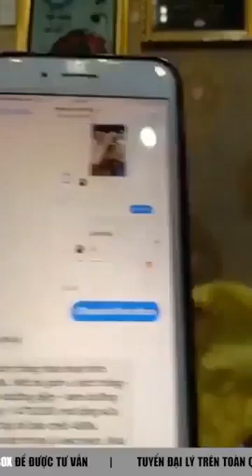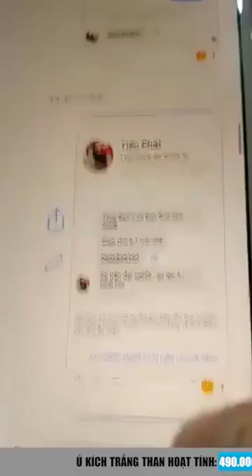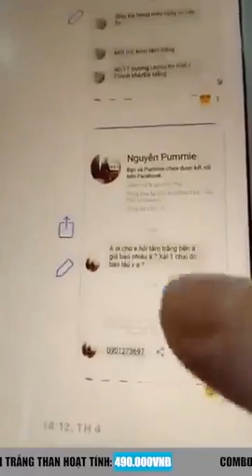VẠCH TRẦN TẮM TRẮNG LÊ DƯƠNG BẢO LÂM SKINAEC THẬT GIẢ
Tiểu Phẩm :
Diễn Viên Chính : LÊ DƯƠNG BẢO LÂM
 Tài Trợ : Mạnh Linh Bùi
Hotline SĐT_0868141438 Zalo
SKIN AEC tự hào được rất nhiều diễn viên Lê Dương Bảo Lâm - Mc Hồng Vân- Thanh Hương - Vân Trang - Thanh Thúy - Thúy Ngân - Tăng Thiên Kim - Ny Saki - Ny Kim Chi - người mẫu tin dùng và giới thiệu đến nhiều người.
Chỉ cần comment hoặc INBOX để đặt mua 1 bộ KÍCH TRẮNG SIÊU TỐC TỪ HÀN QUỐC  nhận ngay SIÊU PHẨM TẮM TRẮNG MỊN DA TRỊ GIÁ 490K
“Muốn mộng mơ thì tìm đến Huế, muốn trắng hồng thì đến SKIN AEC”
Diễn viên Thanh Hương cực ưa chuộng SKIN AEC, vì thế hông có lý gì mà Thanh Hương lại e ngại nhận lời làm đại diện độc quyền của SKIN AEC hết!!!
Từ ngày em sử dụng Ủ kích trắng của SKIN AEC, em đã chọn được sản phẩm gắn bó với vẻ đẹp của mình:

Chỉ cần 1 lần sử dụng đã bật trắng mướt mịn
Làn da trắng hồng, lên TONE 70-80% sau khi tắm
Phục hồi làn da bị tổn thương, cháy nắng do tác động của môi trường
Hỗ trợ điều trị viêm nang lông, mụn lưng
Hứa không làm Bạn thất vọng !

Da Trắng Để Xinh Hơn
Khám phá bí quyết dưỡng da trắng hồng của hai chị em nhà THANH HƯƠNG nè cả nhà ơi
Có ai đoán được “bảo bối” gì đã giúp chị em THANH HƯƠNG xinh mê mẩn mặc kệ thời tiết nắng mưa thất thường và lịch diễn bận rộn không
Xem video để cùng khám phá bí quyết tuyệt vời đó nhé

SKIN AEC muốn bạn tin rằng bạn xứng đáng được nâng niu. Dù bận rộn mỗi ngày, đừng để công việc cuộc sống lấy đi sức sống của làn da bạn nhé!
CAM KẾT:
+ Hút đi mạnh mẽ cặn bẩn hoá học trên làn da
+ Đào thải độc tố bụi bẩn chất nhờn dư thừa
+ Làm sạch lỗ chân lông, tẩy tế bào da chết, ngăn ngừa mụn
+ Chữa lành các triệu chứng nhiễm trùng nhẹ

skin aec hàng chính hãng skin aec tiki skin aec korea review skin aec isshe skin aec whitening body cream Review Tắm Trắng SKINACE